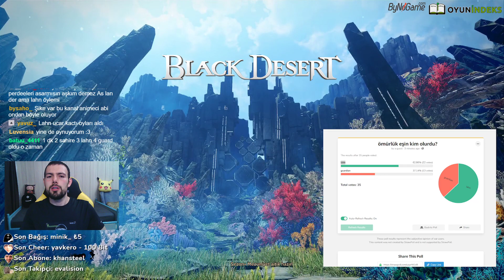En İyi Kadın Karakter Kim? - MISS BLACK DESERT 2021 | Bdo İçerik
Bu özel bölümümüzde Miss bdo yarışması düzenledik. En iyi waifu kim ona karar verdik. çeşitli sorular ve seyirci oylarıyla kadın karakterler amansızca yarıştı. Eğlence amaçlı tatlı bir içerik olmuştur umarım. İyi seyirler

black desert online türkçe
Black desert online türkiye & mena
bdo 2021
bdo içerik
bdo türkçe
bdo türkiye
black desert türkçe
bdo miss 2021